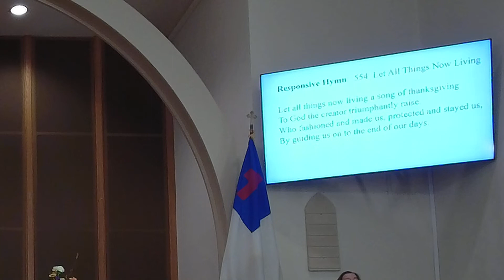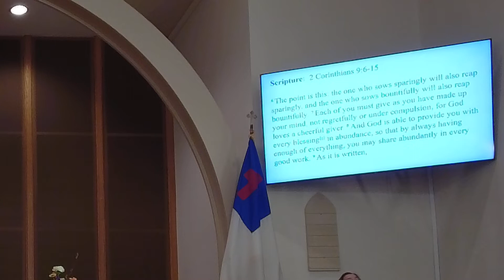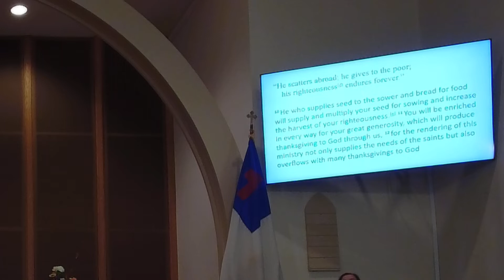Sunday, November 20: Stewardship Sunday and Christ the King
First Presbyterian Church of Succasunna
The Spacious Firmament on High
Words by Joseph Addison
Arranged by Hal Hopson based on hymn tunes by Franz J. Haydn and Thomas Campbell